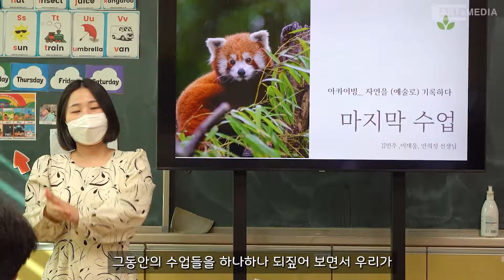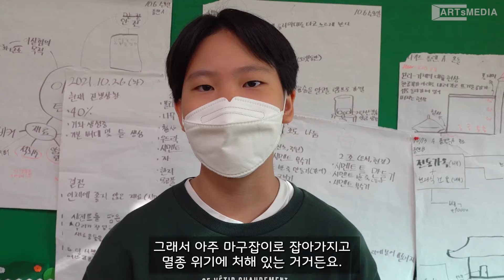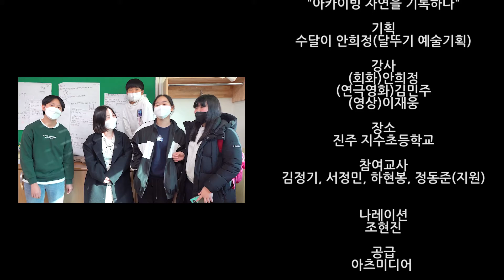예술로탐구생활_아카이빙 자연을 기록하다.6 마지막 이야기(진주 지수초등학교)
한국문화예술교육진흥원의 지원
2021주제중심 학교 문화예술교육 지원사업
"예술로 탐구생활 자연을 아카이빙하다"